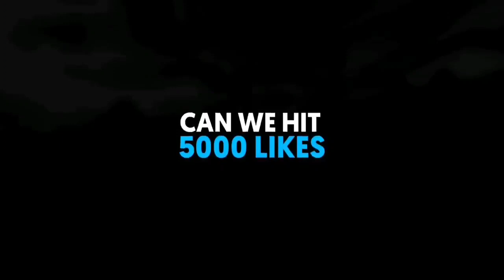Top 5 All-Time Hits Ringtones Till 2020 & So Far Marimba Edition And DOWNLOAD NOW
Download now
TO DOWNLOAD CLICK ALLOW *PLEASE*
1. Bella Ciao - Money Heist
4. Alan Walker & Ava Max - Alone Pt. ll
VIDEO by Ringtons Guru